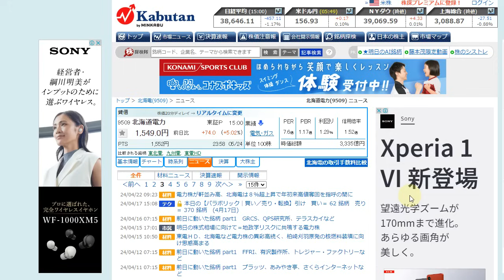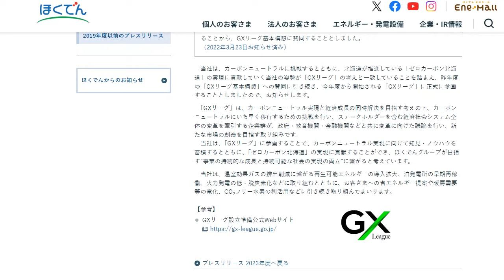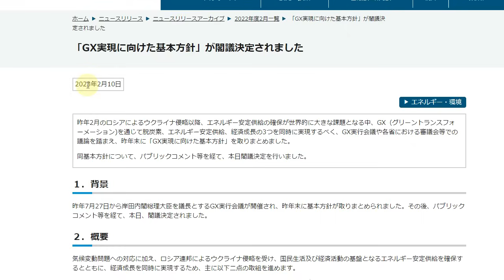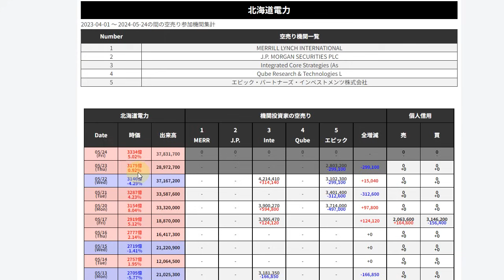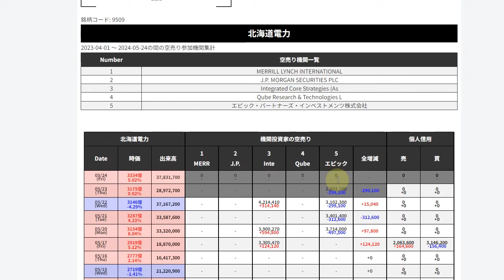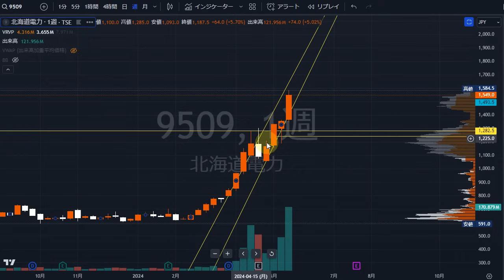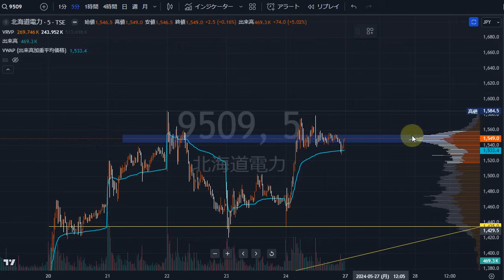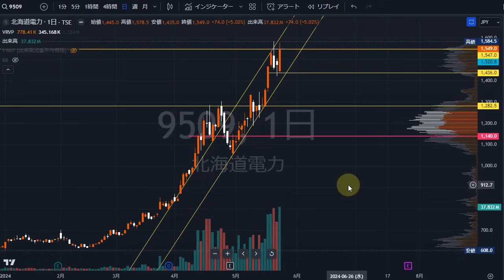北海道電力（9509）GX・ラピダス関連としてまだまだ続伸？株式テクニカルチャート分析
etc・・・

▶当チャンネルおすすめ動画